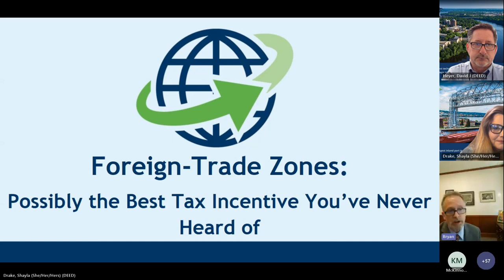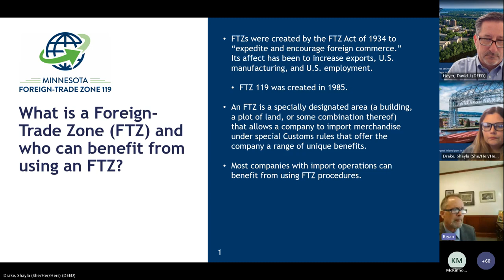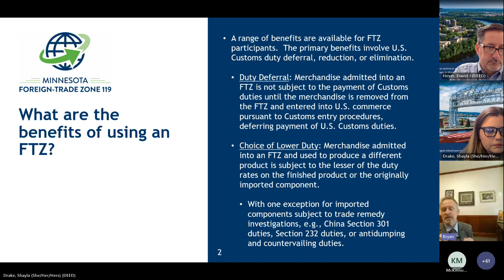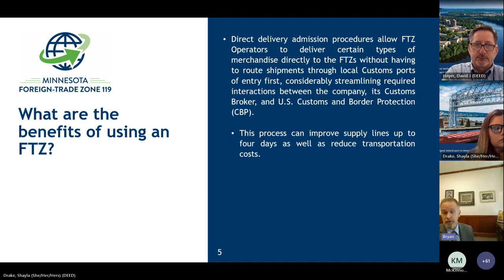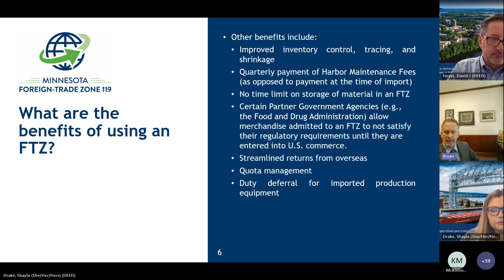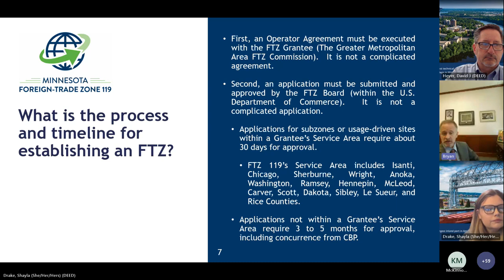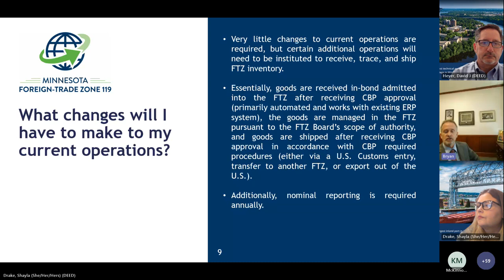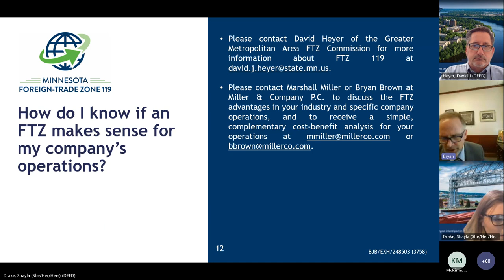Foreign Trade Zones: Possibly the Best Tax Incentive You've Never Heard Of